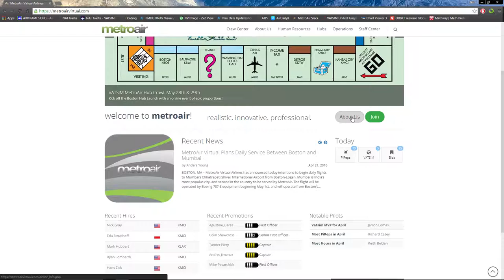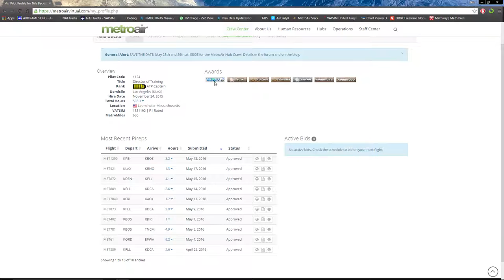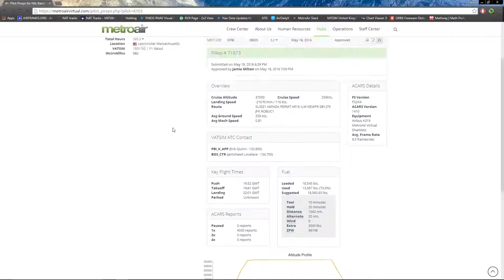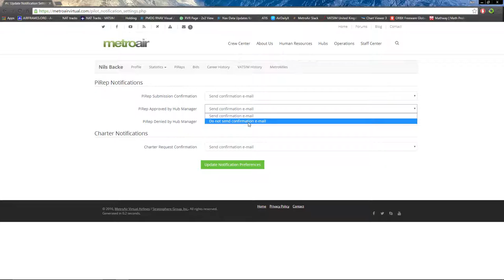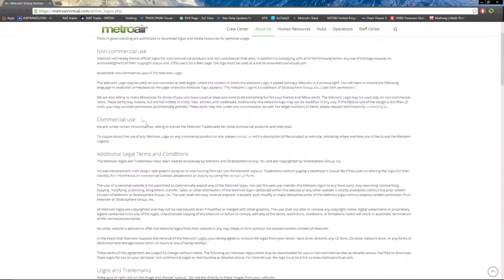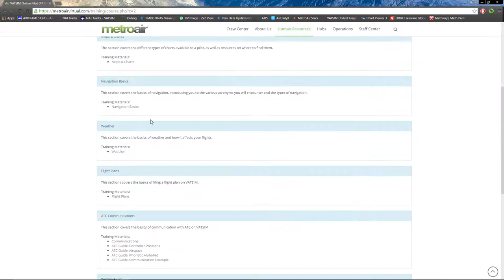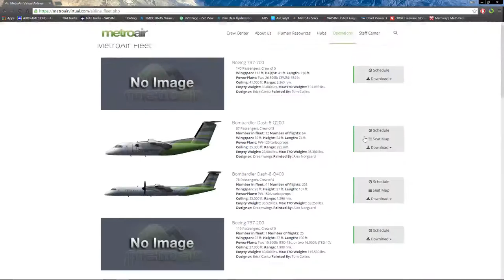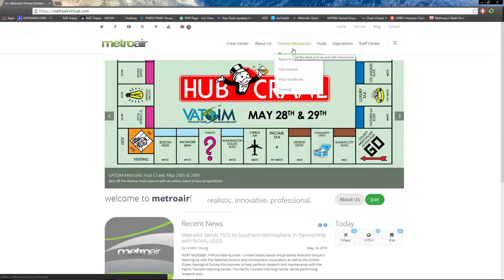Getting Familiar with the MetroAir Website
An introduction to using the MetroAir Webiste